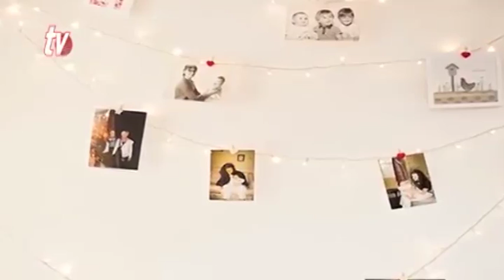Cultura y espectáculos 18 10 2016